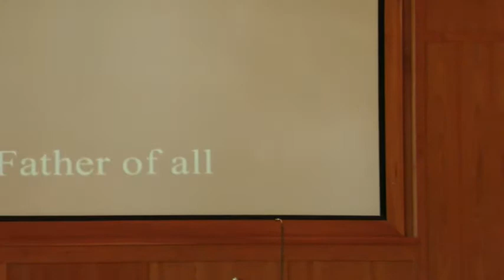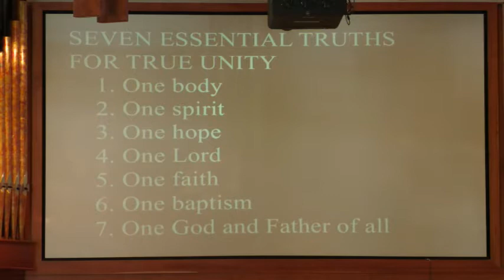SYVPC Worship April 10, 2022